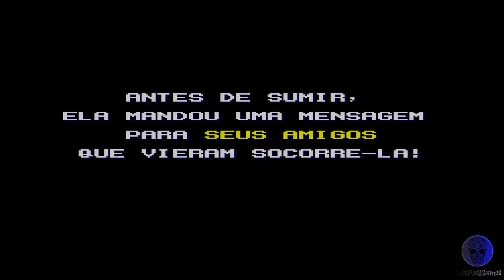Turma da monica em o resgate - Sega Master System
Just play Turma da monica em o resgate on Sega Master System..